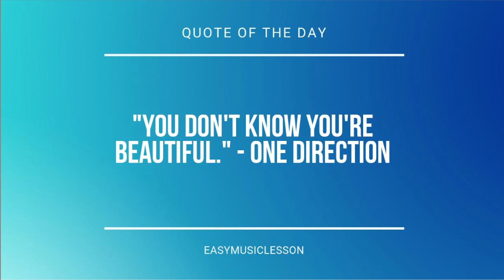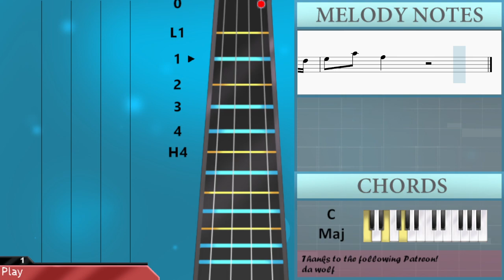SUPER EASY: How to play Lifeline by Alicia Keys on Cello (Tutorial)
Comment and let us know how the videos have helped you. It keeps us going! :)The easiest way to learn how to play Lifeline (SUPER EASY) by Alicia Keys on the cello. It's a cello tutorial for Lifeline (SUPER EASY) by Alicia Keys.

EasyCelloLesson teaches you to play the your favorite instrument, through easy and simple animation so that you too can learn how to play Lifeline (SUPER EASY) by Alicia Keys on the cello easily. A cello tutorial with visual animation graphic.

Chords of Cello arrangement:
Bb Maj   F Maj   D Min   C Maj   Bb Maj   F Maj   D Min   C Maj

Melody notes of Cello:
G3 A3 A3         G3 A3 A3
C3 A3 G3 G3         C3 D3 F3 F3
F3   D3 F3   D3         C3 D3 F3 F3
F3   D3 F3   G3   E3     C3 D3 F3 F3
F3   D3 F3   D3       D3 F3   D3
C3 F3   G3       A3   G3 F3 D3 C3
F3       F3         A3   G3 F3 D3 C3
F3       G3             F3 E3 D3 D3
F2 D3 E3 D3 C3 A2     F3 G3 A3 A3
C4     G3         A3   G3 F3 D3 C3
F3       F3         D4   C4 A3 G3 F3
G3   C4   A3         A3   G3 F3 D3 C3